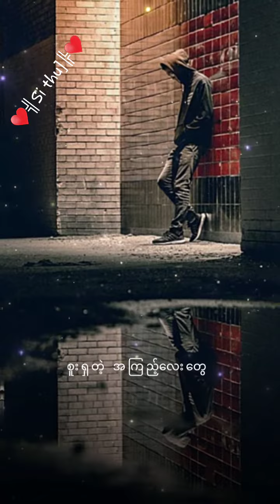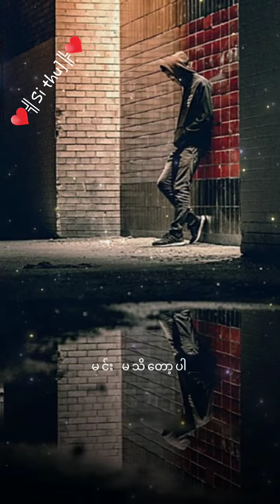September 23, 2023